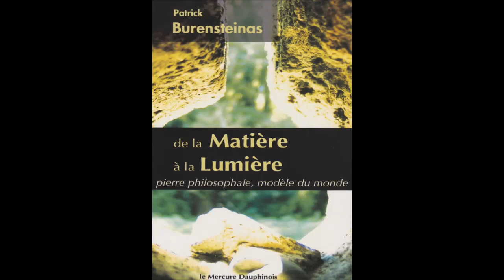Livre Audio - De la matiere a la lumiere - Burensteinas Patrick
Lecture de Jean Naroun créateur de la chaine Meslivresaudio